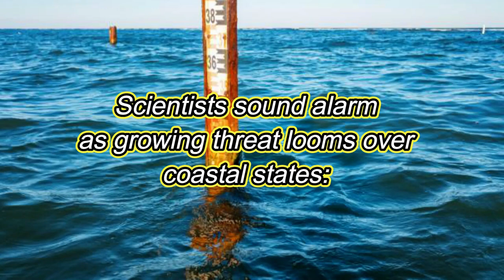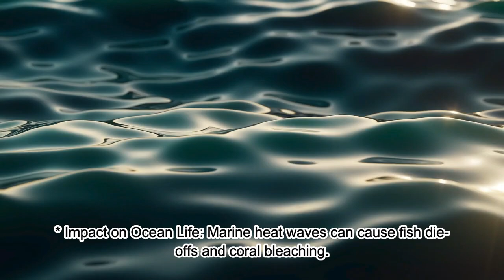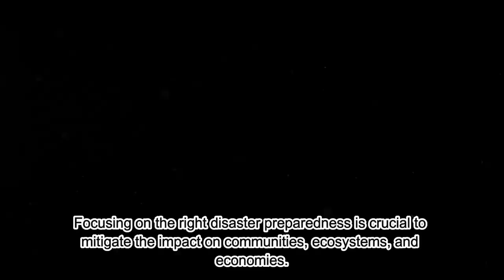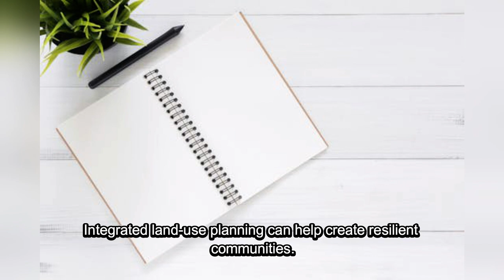Scientists sound alarm coastal states 'We are preparing for the wrong disaster'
In this video, scientists discuss the urgent need for coastal states to shift their disaster preparedness focus. They emphasize that current preparations are inadequate for the potential threats posed by climate change and rising sea levels. The experts stress the importance of reevaluating and updating strategies to effectively address the looming environmental challenges.